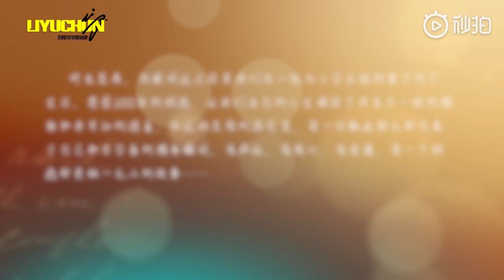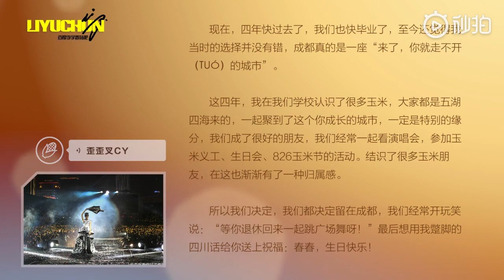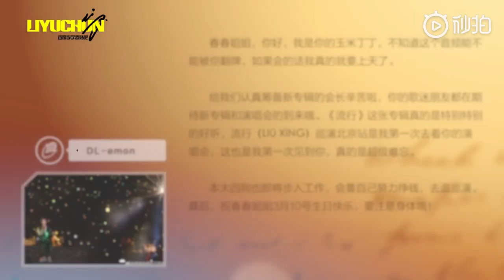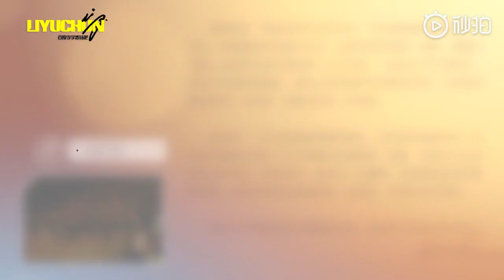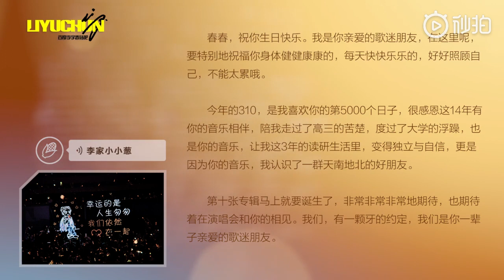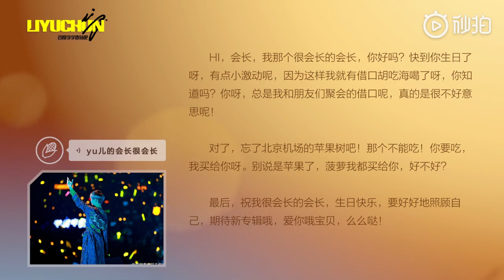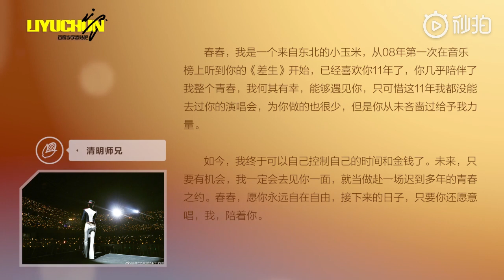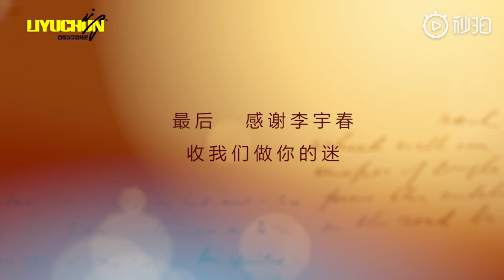2019.03.10 李宇春 生日快乐 by 李宇春吧微| Li Yuchun Chris Lee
转眼又到了一年的310，我亲爱的小宇，生日快乐！祝你在新的一年身体健康，平安喜乐，自由自在做你想做的任何事情，唱你想唱的每首歌曲。你的开心自由就是最最重要的事呀[心]！

陪伴是最长情的告白，这十四年来，每一次都是你对你亲爱的歌迷朋友说“感谢”，其实，应该是我们感谢你呀！感谢这十四年有你陪伴成长，也感谢你对我们的包容和爱护，更感谢你陪伴我们一路走过坑坑洼洼，看遍朝霞满天，见证着我们人生中每一个重要的瞬间。

小宇自由飞，玉米永相随！我心爱的小姑娘，未来的每一天，我们都会一如既往地陪着你、支持你！MUA！[爱你]@李宇春

——永远爱你的歌迷朋友。